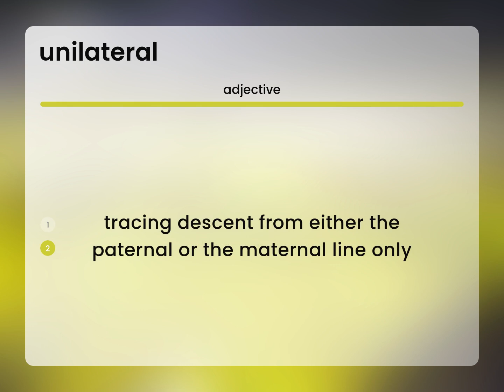Unilateral • what is UNILATERAL meaning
UNILATERAL definition

Susan Miller (2023, March 1.) What is Unilateral?